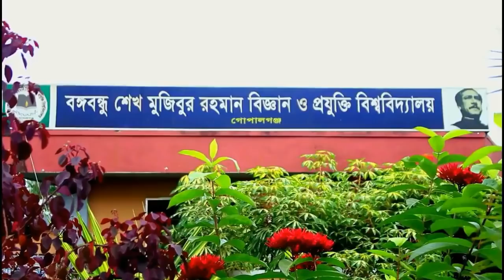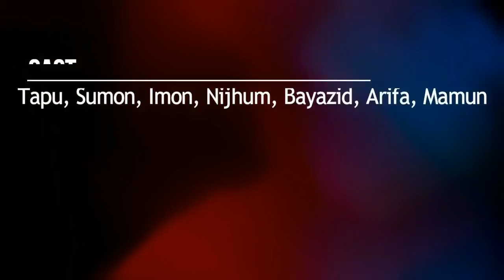BSMRSTU Flashmob 2017 II Bangabandhu Sheikh Mujibur Rahman Science & Technology University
This is the 1st Rag Day flashmob in BSMRSTU history. We have tried our best to represent our University but don't know how much we could.